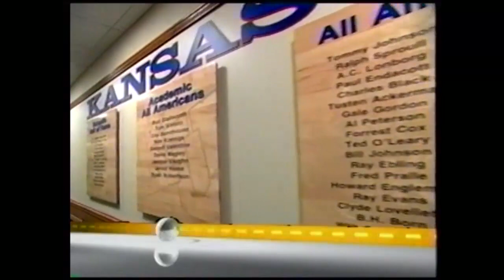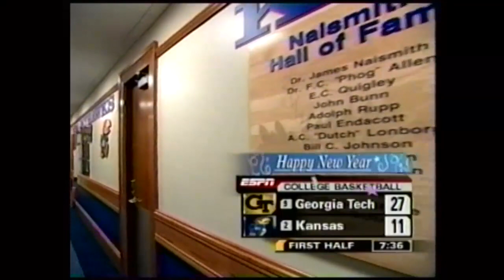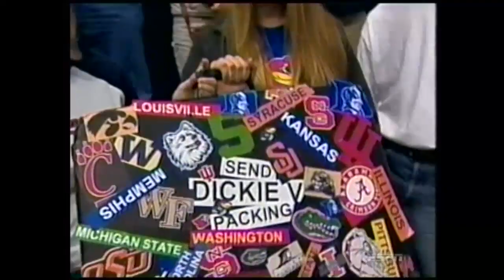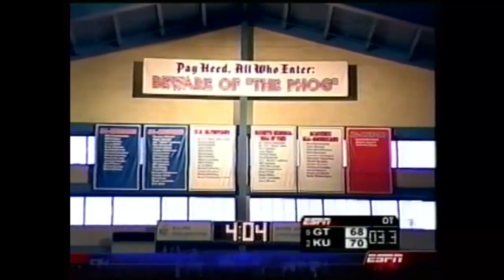2005 Basketball: Georgia Tech at Kansas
01/01/2005:  Georgia Tech Yellow Jackets at Kansas Jayhawks.